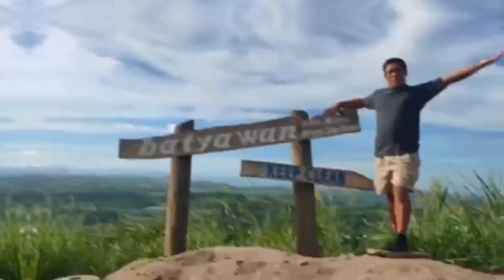GAME 3 - PASS THE BALL - WINNER TEAM RED